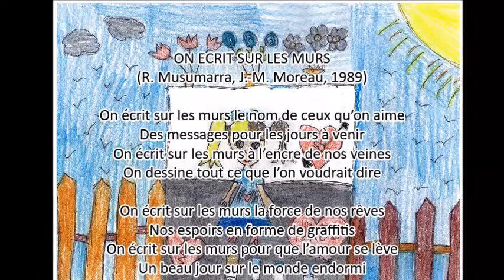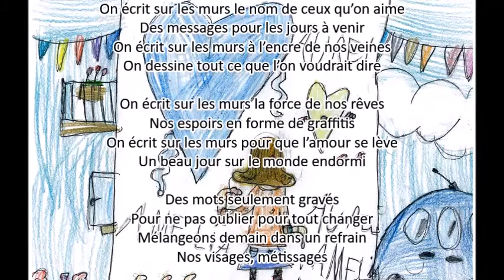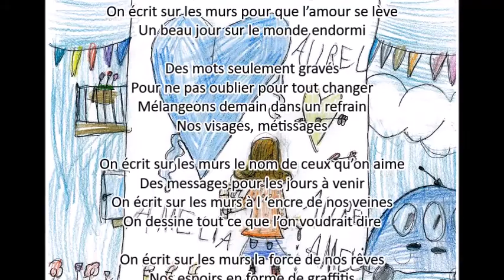On écrit sur les murs - Amelia, Aurel, Blandine & Fleur - 08-03-2019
ON ECRIT SUR LES MURS
(R. Musumarra, J.-M. Moreau, 1989)

On écrit sur les murs le nom de ceux qu’on aime
Des messages pour les jours à venir
On écrit sur les murs à l’encre de nos veines
On dessine tout ce que l’on voudrait dire

On écrit sur les murs la force de nos rêves
Nos espoirs en forme de graffitis
On écrit sur les murs pour que l’amour se lève
Un beau jour sur le monde endormi

Partout autour de nous,
Y’a des signes d’espoir dans les regards
Donnons-leur un cri, car dans la nuit
Tout s’efface même leur trace

Des mots seulement gravés
Pour ne pas oublier pour tout changer
Mélangeons demain dans un refrain
Nos visages, métissages